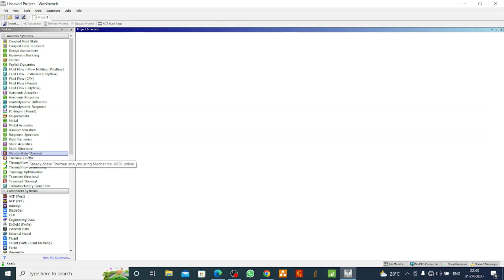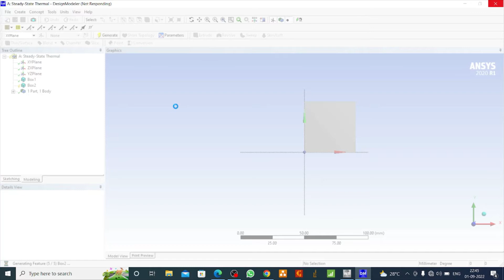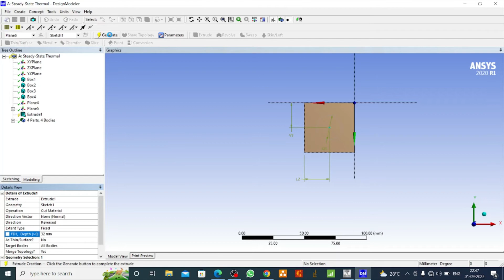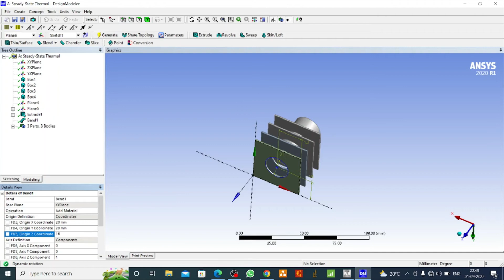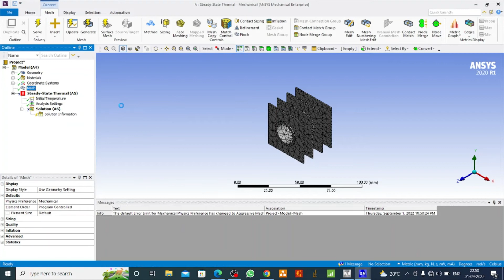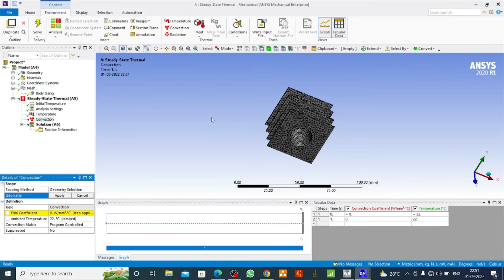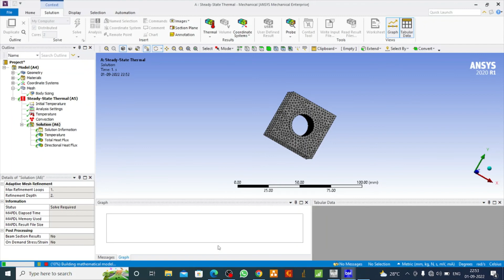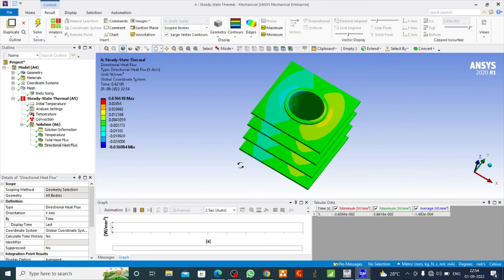Thermal Analysis of Engine Cylinder with Fins in Ansys Workbench | Steady-State Thermal | Heat Flux